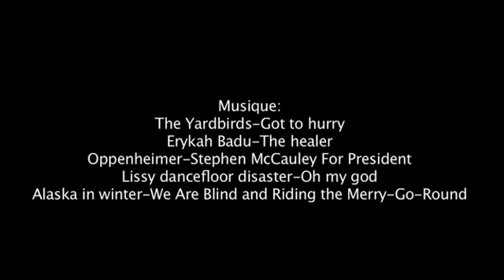Tour du lac sagbmx 2012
Bmx, lac saint jean, saguenay, alma, dolbeau, mistassini, sainte jeanne d'arc, saint-felicien, chicoutimi, jonquiere